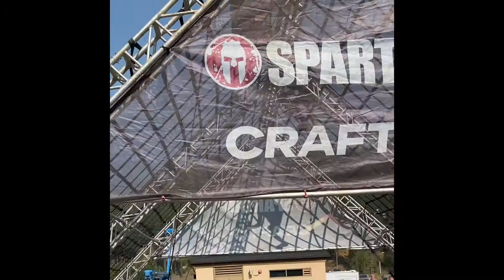2021 Spartan North American Championships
2021Spartan North American Championships: Tahoe